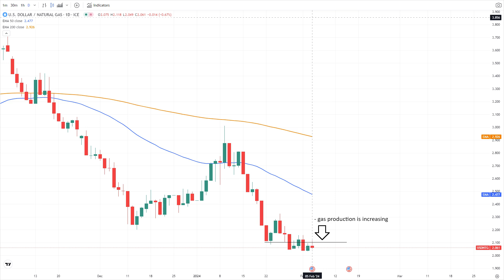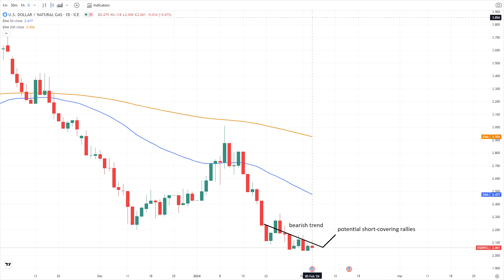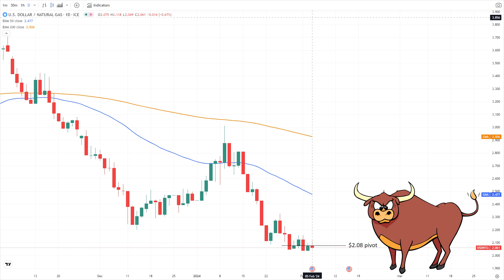February 05 Natural Gas Analysis and Forecast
U.S. natural gas futures experience a decline amidst changing weather patterns, yet the mid-February cold snap and potential short-covering rallies could lead to an upswing in demand and prices.